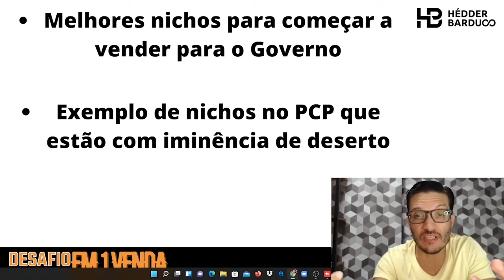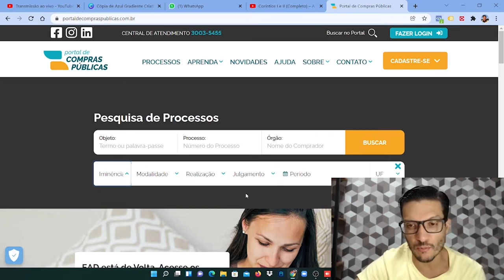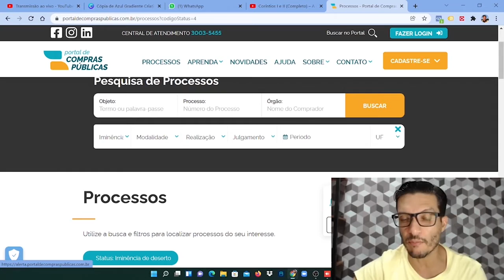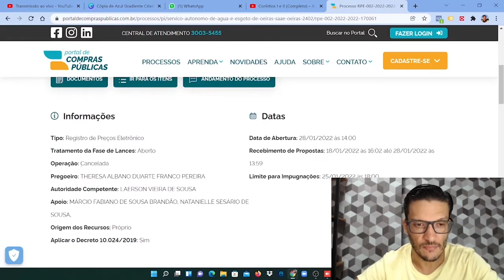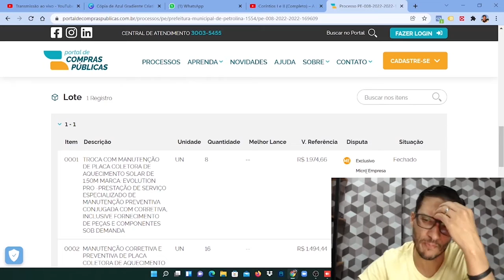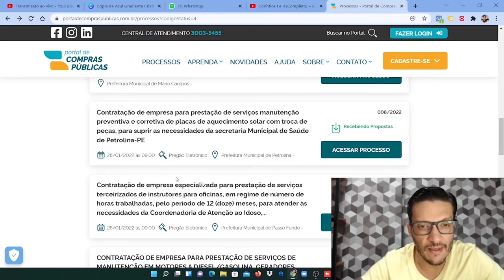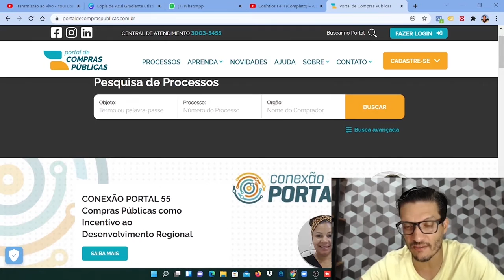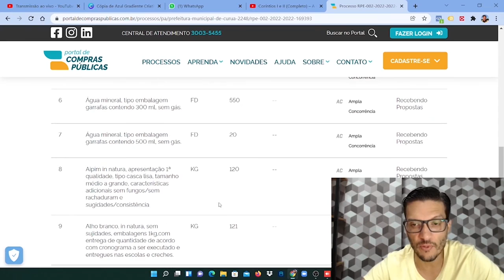IMINÊNCIA DE DESERTO? O GOVERNO QUER COMPRAR E NÃO TEM GENTE PARA VENDER